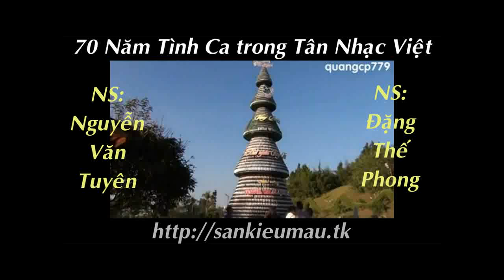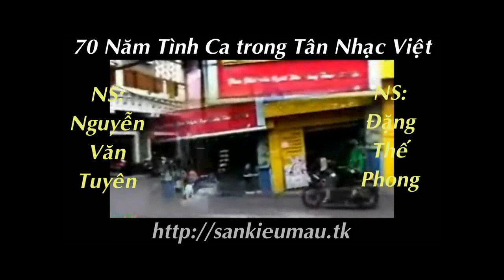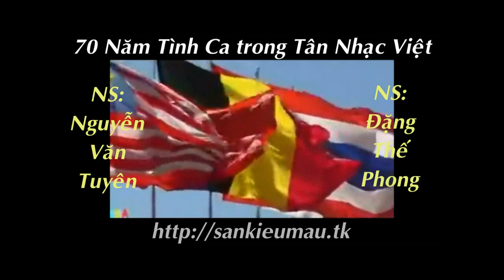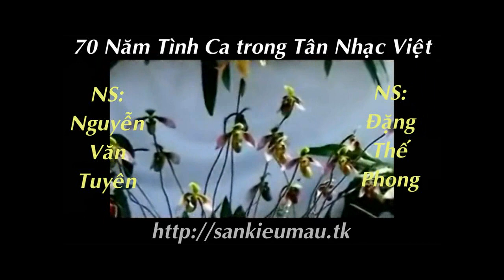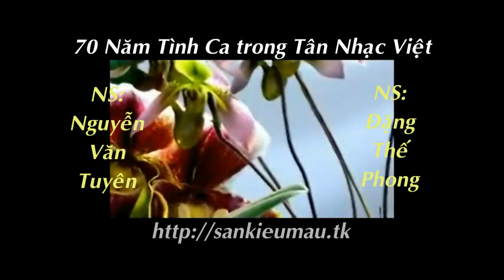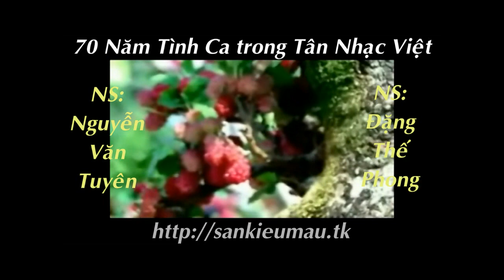70 Nam Tinh Ca Nguyen Van Tuyen & Dang The Phong P 2